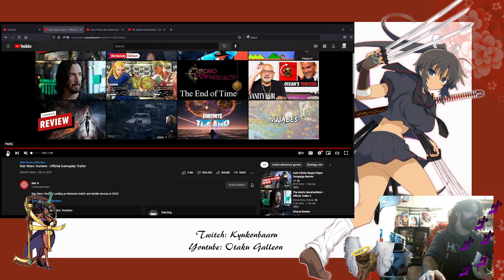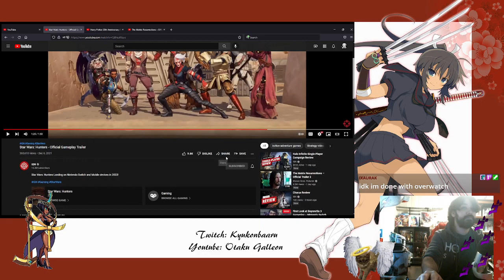Reacting to - Star Wars: Hunters - Gameplay Trailer